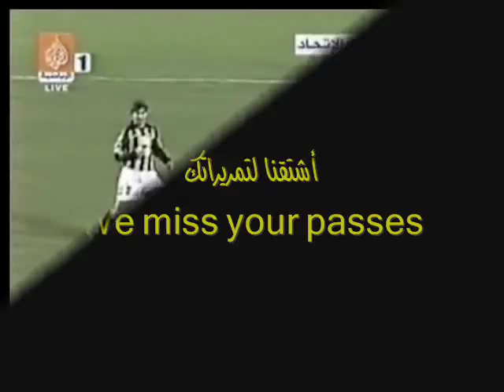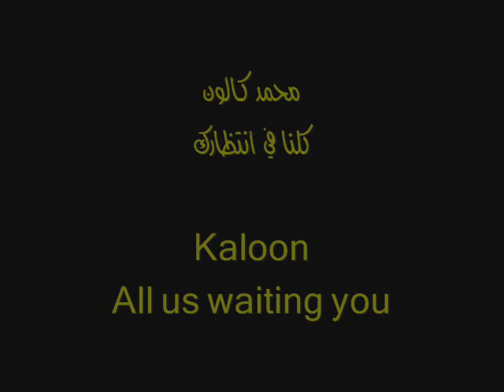Kallon ittihad club in saudi arabia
for the all the fans who love mohammad kaloon
just agift to kallon from ittihad fans in saudi arabia